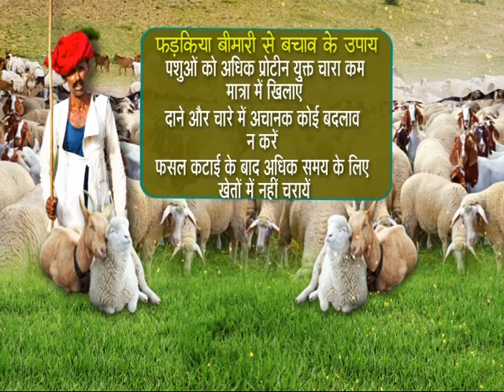भेड़ बकरियों को रोग से बचाने के उपाय 🐐Goat Sheep disease control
भेड़- बकरियों को फड़किया रोग से बचाने के उपाय

किसान भाइयों यदि आपको हमारा ये वीडियो आपको पसंद आये तो इसे like करे और अधिक से अधिक किसान साथियों के साथ शेयर जरूर करे ताकि दूसरे किसान भाई भी इस जानकारी का उपयोग कर लाभ ले सके और किसान भाइयों आप यदि खेती- बाड़ी के कामों से जुड़े हुए हो तो हमारे चैनल को Subscribe करना न भूले.. क्योंकी यहाँ खेती किसानी से जुड़े वीडियो आते रहते हैं…